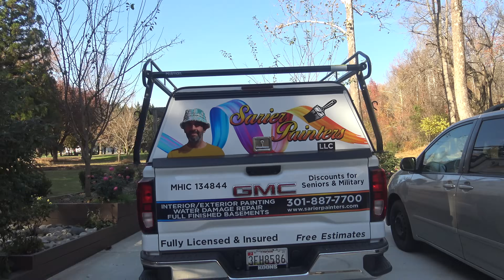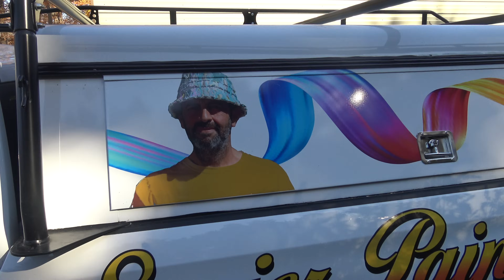Idris Usta USA-768. Bolum PASA DIZISINDE OYUNCU ARANIYOR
Idris Usta USA768  Bolum PASA DIZISINDE OYUNCU ARANIYOR